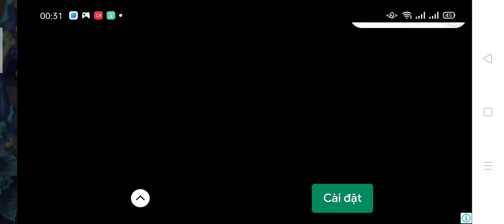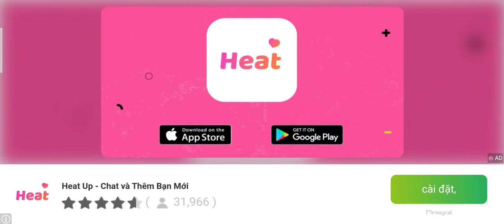Plants vs Zombies 2: Frostbite Caves: Open